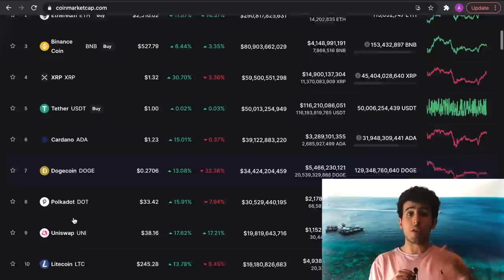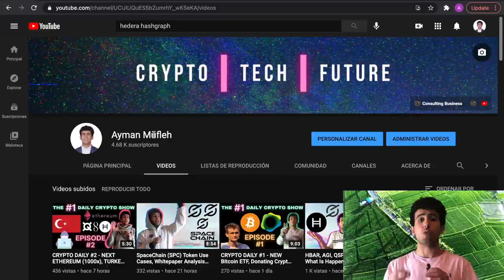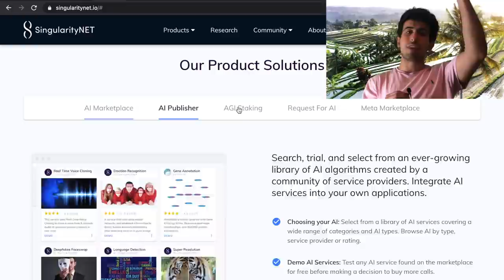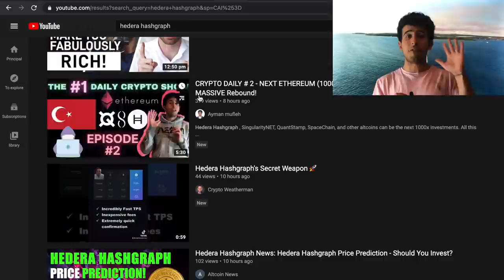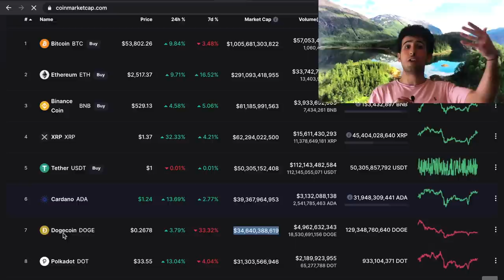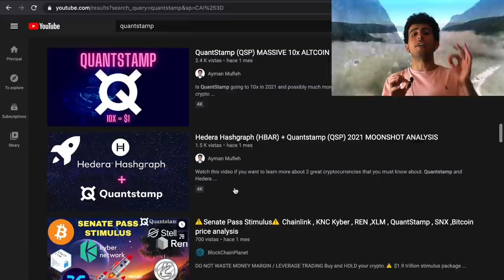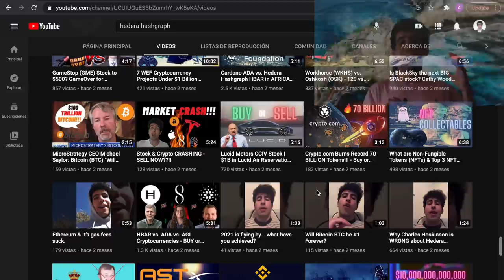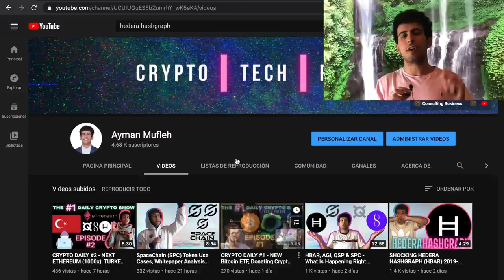4 Coins to $400,000 - HIDDEN 10x CRYPTOS!!! (MY PORTFOLIO REVEALED)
These 4 HIDDEN CRYPTO GEMS can return 1000% and MUCH MORE !!! If you want to make life-changing returns you have to look where no one else is looking.

I discuss why these are my top 4 holdings and why I believe this year will be an amazing year for these cryptocurrencies.

SingularityNET (AGI); Hedera Hashgraph (HBAR); SpaceChain (SPC); & QuantStamp (QSP) are the hidden gems you should all know about!

0:00 - Road to Millions
5:51 - 1st Crypto Gem
7:15 - 2nd Crypto Gem
8:28 - 3rd Crypto Gem
11:06 - 4th Crypto Gem
13:10 - Crypto Journey

As always, none of my videos constitute financial advice & viewers should do their own research before investing !!